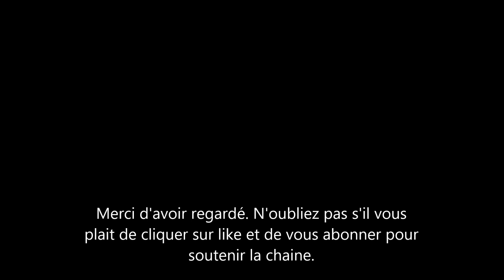Les fans de Meghan Markle et du Prince Harry se mobilisent. Voici comment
le fans des sussex ont apporté leur soutien au couple et surtout au prince harry après l'episode du jour du souven ir. Ils on récolté des sommes d'argent pour les donner à la fondation du Prince Harry. La cagnotte a atteint les 4000 euros.